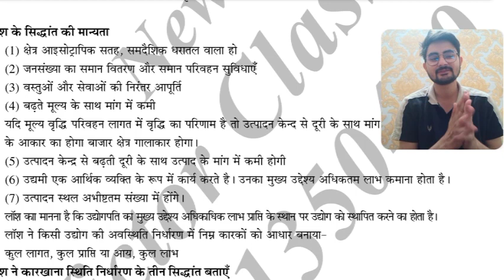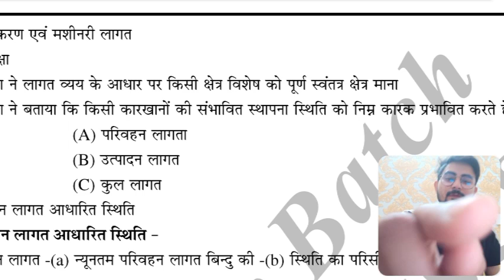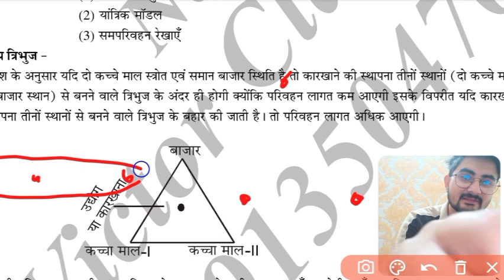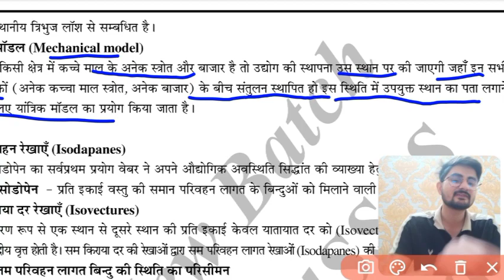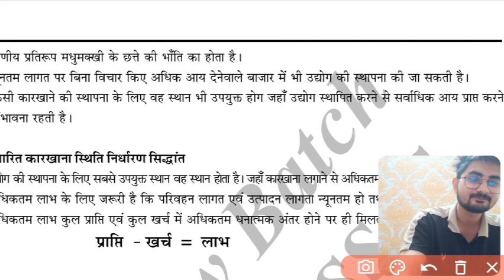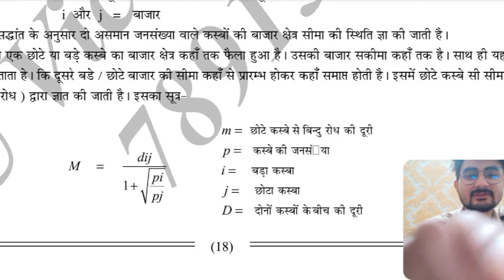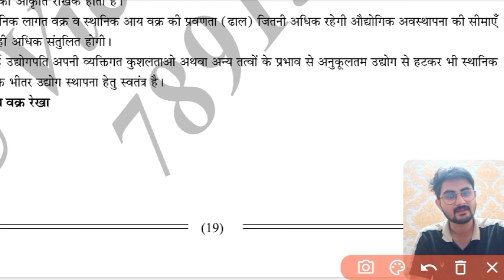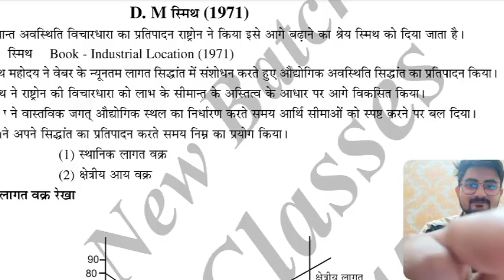IG -05 लॉस, हूबर, स्मिथ का औधोगिक अवस्थिति सिद्धांत by Ajay Sir For NET JRF